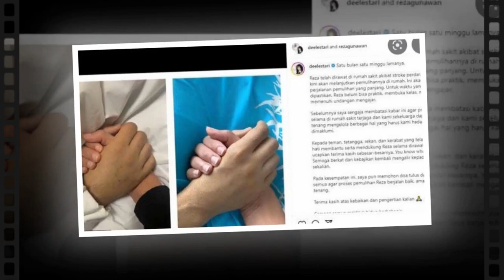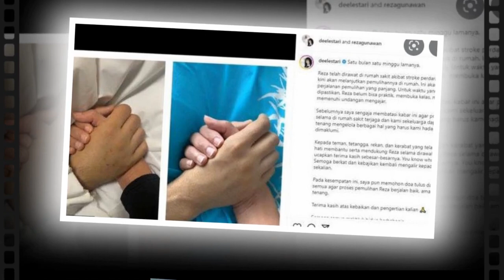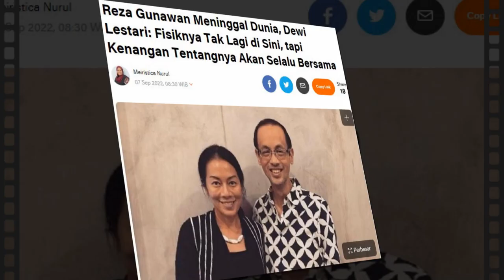Inalillahi, Reza Gunawan M(3)ningg4l Dunia